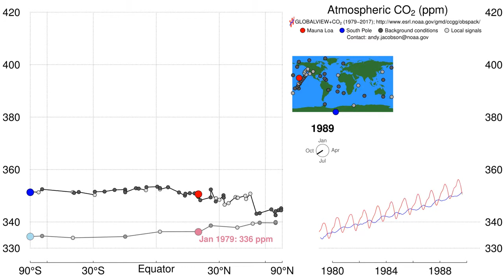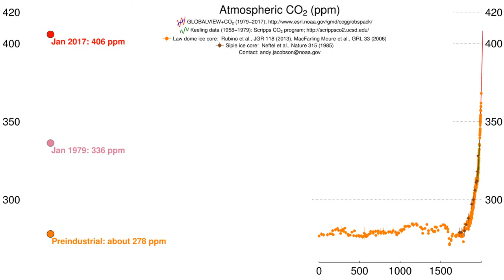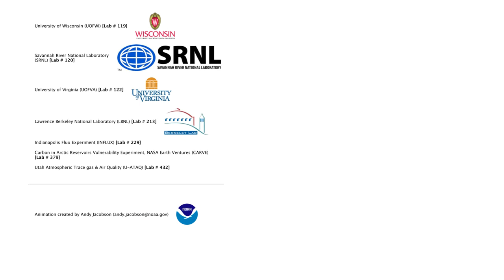Carbon Dioxide Pumphandle 2017 full video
History of atmospheric CO2 from 800,000 years ago until January 2017. for more information.